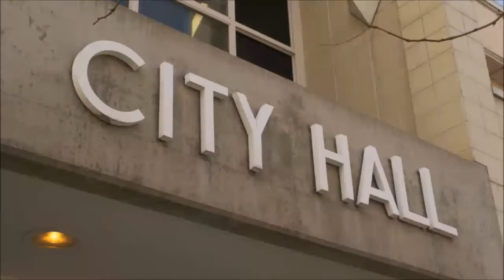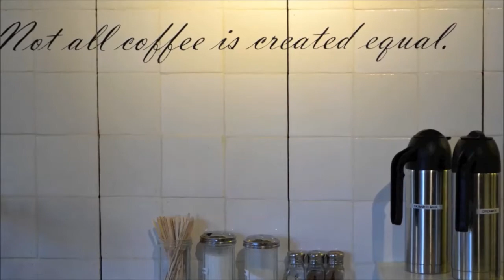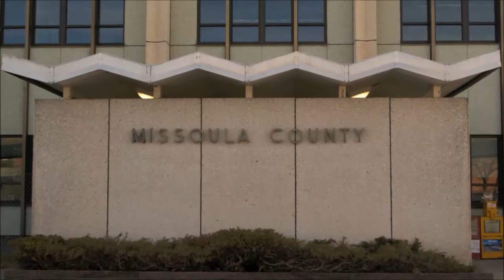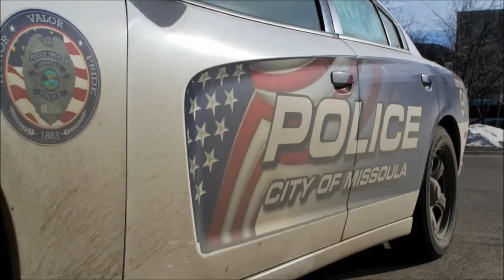More Details on Deer LOdge Murder Suicide - State Headlines